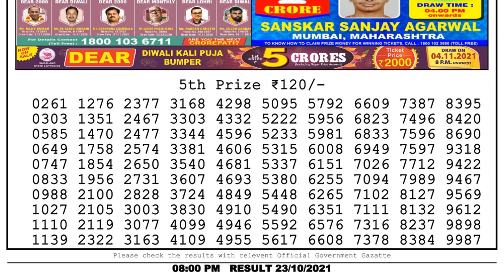Nagaland Lottery Sambad Result | Dear Lottery